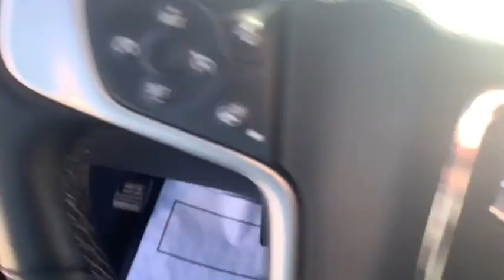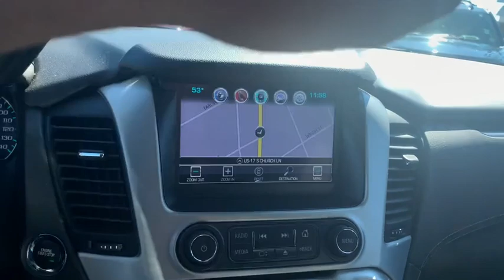2020 GMC Yukon Richmond, Saluda, Mechanicsville, Tappahannock, Warsaw, VA 12451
2020 GMC Yukon available in Tappahannock, Virginia at Bareford Buick GMC. Servicing the Richmond, Saluda, Mechanicsville, Warsaw, VA area.

Audio system feature, CD player (Replaced by (U42) rear seat entertainment system when (U42) is ordered.),HD Radio,Audio system feature, Bose premium 9-speaker system with subwoofer in center console,4G LTE Wi-Fi Hotspot capable (Terms and limitations apply. See onstar.com or dealer for details.),Windshield, solar-absorbing,Glass, deep-tinted,Wheel, full-size spare 17 (43.2 cm) steel,Windshield style, acoustic laminated glass,Headlamps, halogen projector,Wiper, rear,Liftgate, rear power programmable, hands free,Wheels, 18 x 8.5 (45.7 cm x 21.6 cm) bright machined aluminum,Luggage rack side rails, roof-mounted, Black,Tire carrier, lockable outside spare winch-type mounted under frame at rear,Tires, P265/65R18 all-season, blackwall,Wipers, front rain-sensing, intermittent,Fog lamps with chrome surround,Tire, spare P265/70R17 all-season, blackwall,Active aero shutters, front,Mirrors, outside heated power-adjustable, power-folding and driver-side auto-dimming, body-color with integrated turn signal indicators and ground illumination.,Assist steps, Black with chrome strip (Included with (VPY) Graphite Edition. When (VPY) Graphite Edition is ordered, assist steps will be Black with Gloss Black accents. Deleted when (RVQ) Black assist step kit, LPO or (VXH) Chrome assist step kit, LPO, are ordered.),Cargo net,Climate control, tri-zone automatic, with individual climate settings for driver, right-front passenger and rear passengers,Safety Alert Seat,Cruise control, electronic with set and resume speed (Not included when (Y66) Adaptive Cruise Control - Advanced is ordered.),Lighting, interior with dome light driver- and passenger-side door switch with delayed entry feature, cargo lights, door handle or Remote Keyless Entry-activated illuminated entry and map lights in front and second seat positions,Seats, second row 60/40 split-folding bench power release,Theft-deterrent system, electrical, unauthorized entry,Power outlets, 5 auxiliary, 12-volt includes outlets in the instrument panel, console, back of the console, 1 in 3rd row and 1 in the cargo area.,Door locks, power programmable with lockout protection,Steering column, power tilt and telescopic,Seats, heated and ventilated driver and front passenger perforated leather-appointed,Floor covering, color-keyed carpeting,Steering wheel, heated, leather-wrapped,Remote vehicle start includes extended range Remote Keyless Entry,Floor mats, color-keyed carpeted first and second row, removable,Pedals, power-adjustable for accelerator and brake,Assist handles, 1st row passenger and 2nd row outboard seats,Console, floor with storage area, cup holders,Seats, third row 60/40 split-bench, power fold,Seats, front bucket with perforated leather-appointed heated and ventilated seat cushions, 12-way power driver and passenger seat includes 6-way power cushions, driver seat 2-position memory, 4-way power lumbar control and power recline,Defogger, rear-window electric,Power outlet, 110-volt, 1.1 Amp, 150 Watt,Lighting, interior includes courtesy lighting with theater dimming, lighting for front and rear door handles, front and rear passenger footwells and door storage area,Windows, power all express down, front express up,Steering wheel controls, mounted audio controls, cruise controls and Driver Information Center controls,Passive Entry System includes (AQQ) Remote Keyless Entry,GMC Connected Access capable (Subject to terms. See onstar.com or dealer for details.),Mirror, inside rearview auto-dimming,Seats, heated second row, outboard positions,Universal Home Remote includes garage door opener, programmable,Driver Information Center, 4.2 diagonal multi-color,Alternator, 150 amps,4-wheel drive,Suspension Package, Premium Smooth Ride,Suspension, front coil-over-shock with stabilizer bar,Tow/haul mode selector, button located at end of shift lever,Engine, 5.3L EcoTec3 V8 with Active Fuel Management, Direct Injection and Variable Valve Timing, includes aluminum block construction (355 hp [265 kW] @ 5600 rpm, 383 lb-ft of torque [518 N-m] @ 4100 rpm),Exhaust, aluminized stainless-steel muffler and tailpipe,Rear axle, 3.08 ratio,Cooling, external engine oil cooler, heavy-duty air-to-oil integral to driver side of radiator,Tools, mechanical jack and wheel wrench stored in rear quarter trim,Brakes, 4-wheel antilock, 4-wheel disc, VAC power with Brake Assist,Steering, power,Keyless start, push button start,Transfer case, active, single-speed, electronic Autotrac with rotary